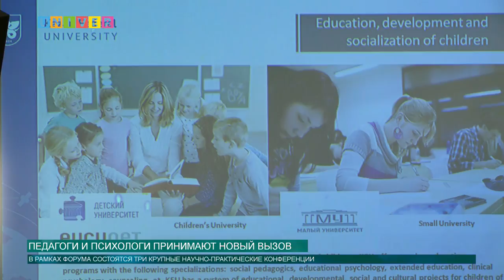Педагоги и психологи принимают новый вызов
На сегодняшний день во всех школах происходят масштабные изменения: внедряются новые стандарты обучения, обновляются содержание и технологии образовательного процесса. Какой вызов принимают современные учителя и школьники, обсудили на IIIМеждународном форуме по педагогическому образованию в Казанском федеральном университете. Все подробности у Адели Шемеловой.